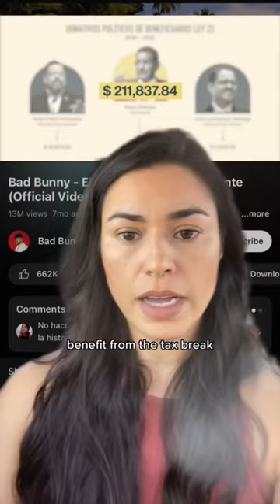Here’s what the governor didn’t say: